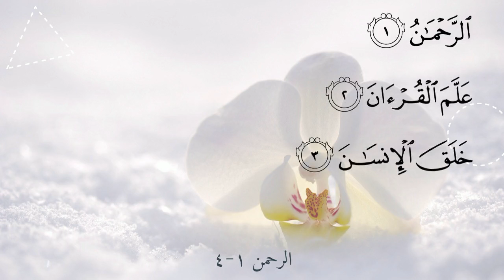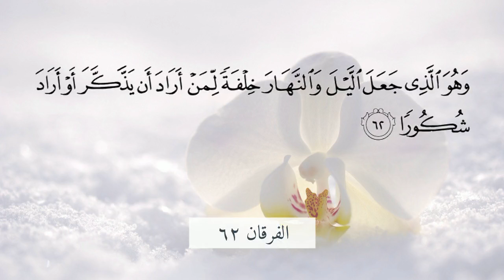من أنت يا إنسان؟ الجزء ٢